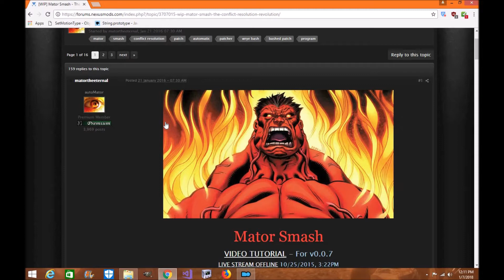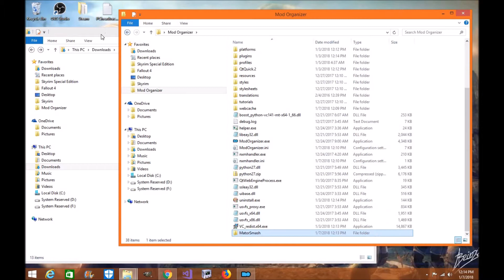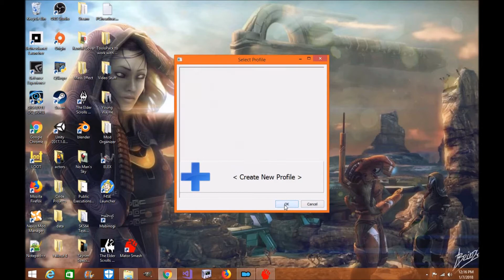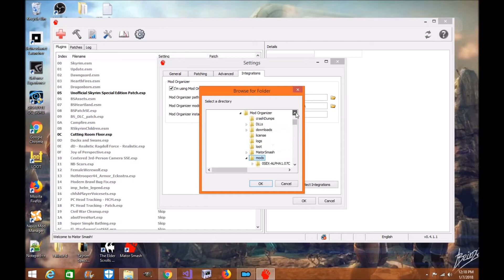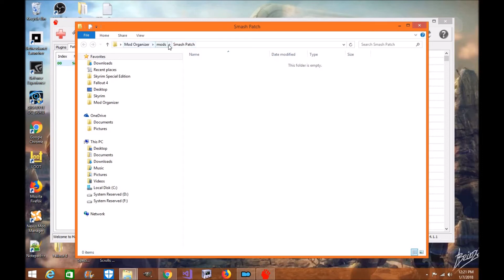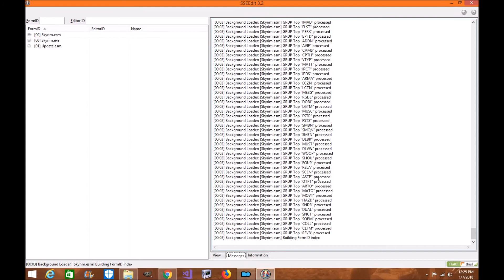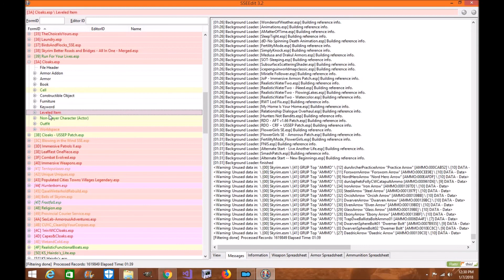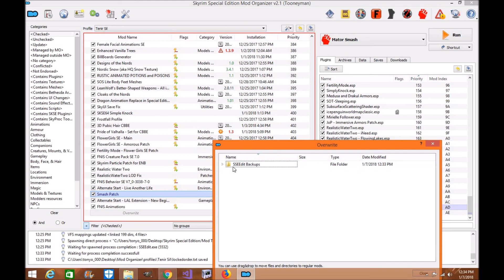Skyrim SE: Mator Smash Mod Organizer 2 Updated Tutorial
Hey everyone. I've gone ahead and updated Mator Smash installation tutorial for Mod Organizer 2 for Skyrim Special Edition. I hope this helps everyone with their game and really breaks down how a Smash Patch work and how it can make your game a very stable and enjoyable experience.

Like any tool for Skyrim SE. Please make sure you give the author a huge thank you for creating such amazing tools to help make our games more enjoyable.